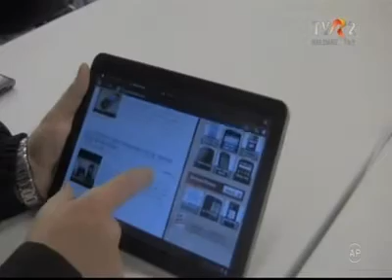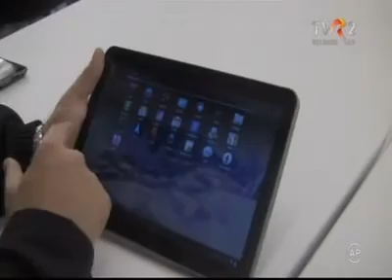Samsung Galaxy Tab 2 si Galaxy S, tableta PC si smartphone